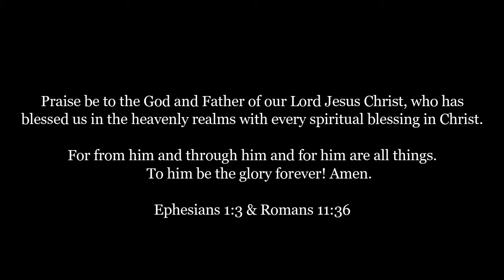"New Doxology" | Congregational Singing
Just search First Baptist Church Woodruff

Would you consider giving to help us continue to reach our community?